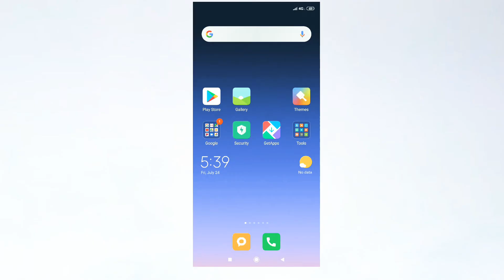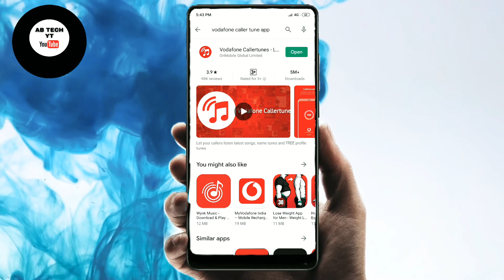Top 5 Funny vodafone Caller Tune 😂best prank caller tunes 0rs set callertune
Top 5 Funny vodafone Caller Tune | Set Jio Prank Caller Tune | Best Prank Caller Tune

`Please Video Ko Step To Step Flow Kijiye

I N S T A G R A M ➤ abhaybiswas5